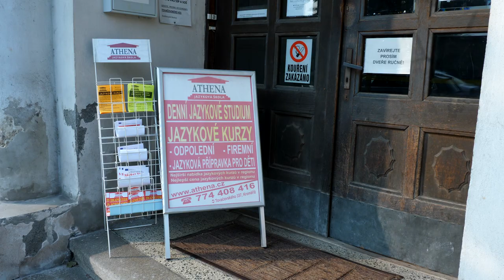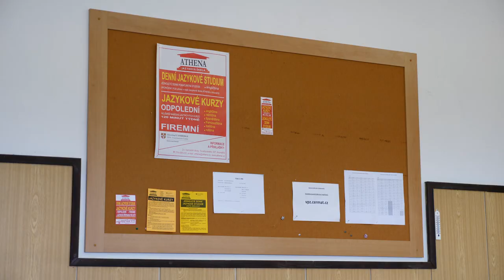Návrat žen do práce